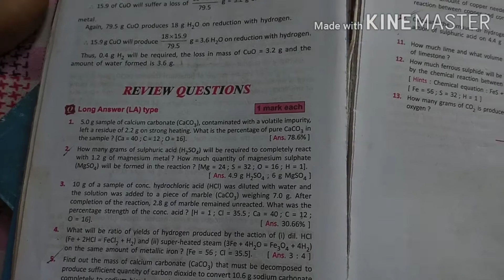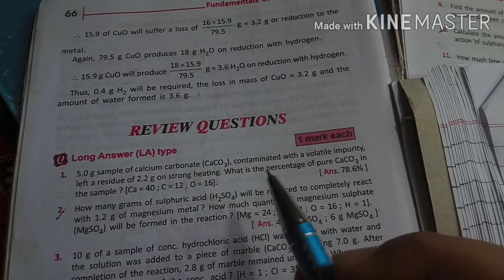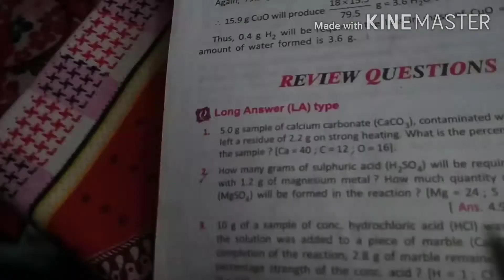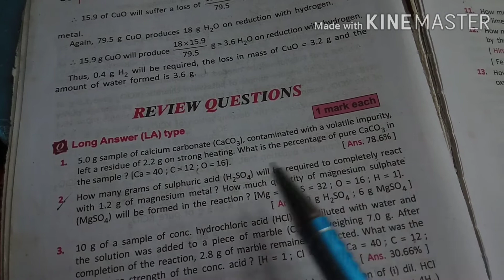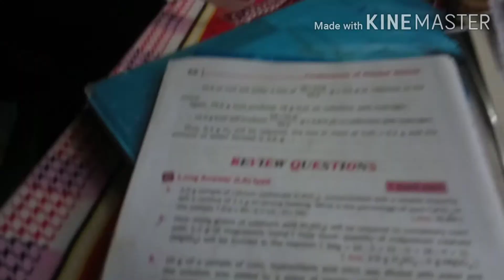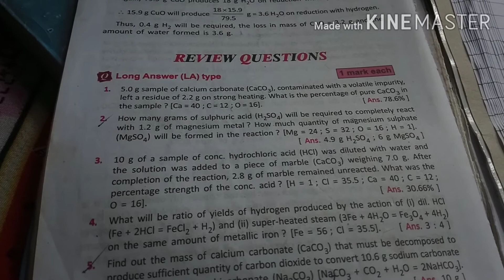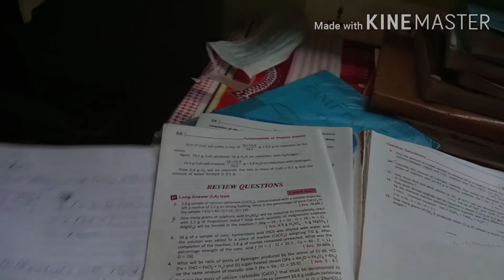MADHYAMIK CLASSES/ TOPIC- CHEMICAL CALCULATION PART 1